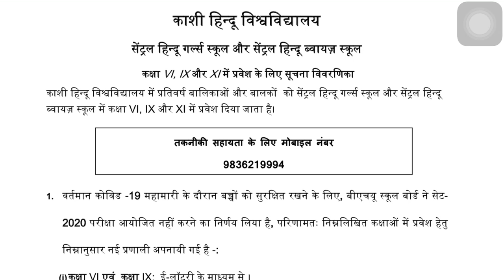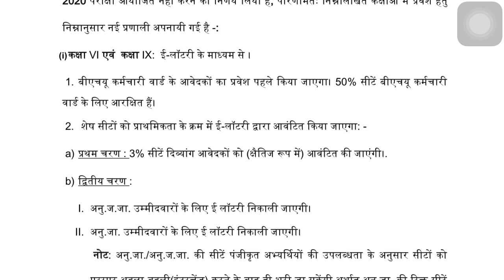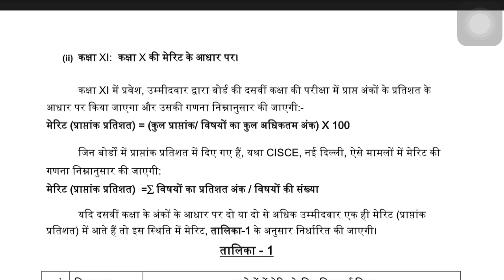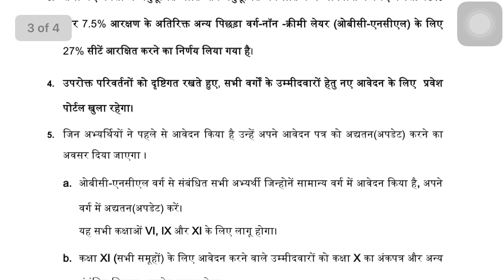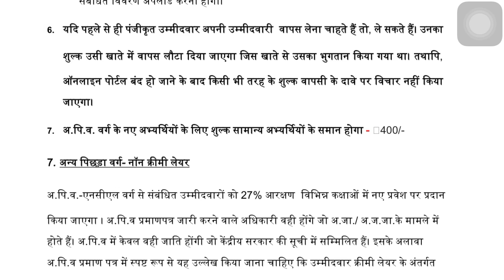BHU CHS important Notice नहीं होगा अब Exam | CHS (BHU) Class 6th,9th,11th Entrance exam cancle 2020